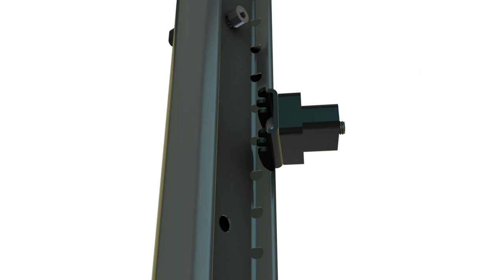How to erect a fence on a slope with the CreaZen system | Betafence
► Installing a fence on a slope can be a tough task. This video helps you by carefully explaining how to install and erect a Betafence CreaZen system on a slope.  Watch this video and learn how to do it yourself!

► Betafence is a worldwide leader of fencing and access control, integrated perimeter security systems and solutions. Betafence also develops and produces tailor-made industrial mesh and welded gabions.
On this channel, our videos will allow you to discover our products, their quality and their installation process with clear, targeted tutorials in many languages! With Betafence, secure what matters.